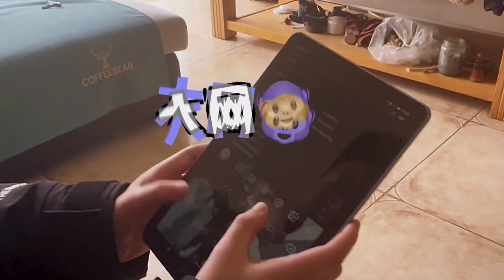【火影手游】当我和亲戚对线…字字诛心